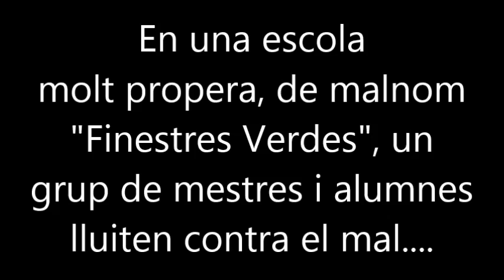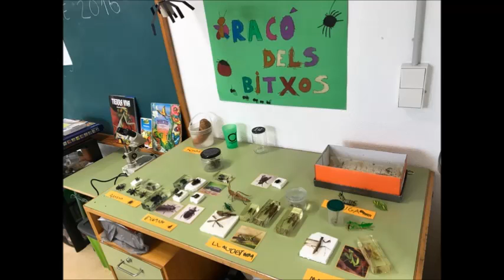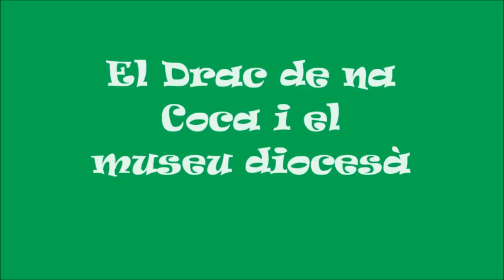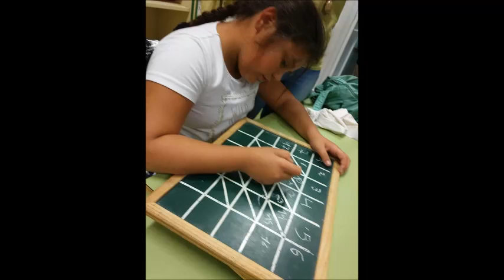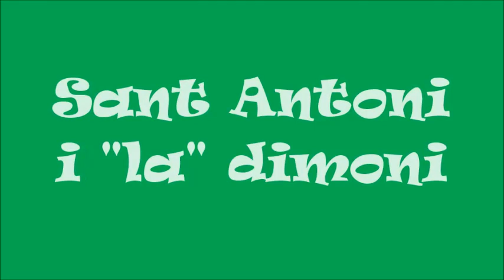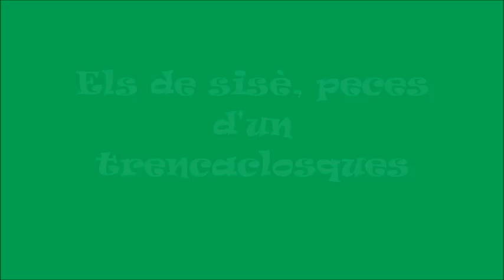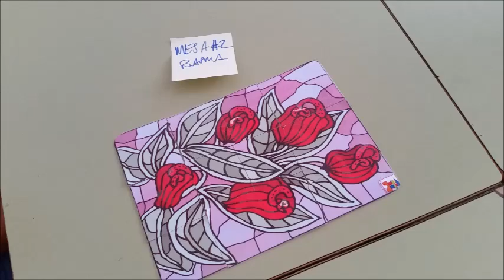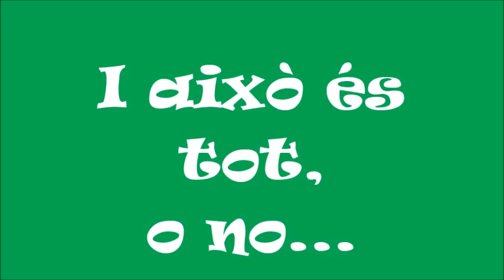Alexandre Rosselló Curs 2016 2017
Les coses que hem fet durant  el curs. Una petita selecció.